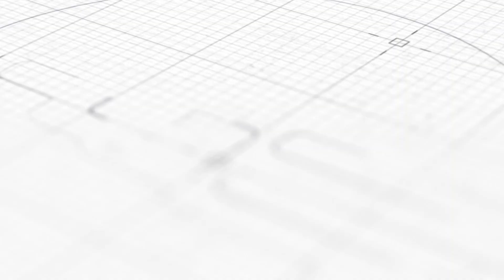Citi Housing Society Peshawar Payment Plan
In this exciting video, we are thrilled to unveil the exclusive payment plan for City Housing Society Peshawar. If you are considering investing in the real estate market in Peshawar, look no further! Our comprehensive payment plan provides you with all the details you need to make an informed decision. Located in the heart of the city, City Housing Society Peshawar offers a prime residential opportunity with state-of-the-art facilities and modern amenities.
With a focus on providing a luxurious lifestyle, this society aims to cater to all your needs. The payment plan for City Housing Society Peshawar is designed to be both flexible and affordable. Whether you prefer a plot or a built-up property, there are various options available to suit your requirements.

Visit our offices: Office# 3, 2nd Floor, City Arcade Plaza, I-8 Markaz, Islamabad.

city housing society
city housing society peshawar
housing society peshawar
city housing society location
city housing society payment plan
plot for sale in peshawar
cheepest property
lead marketing
lead marketing islamabad